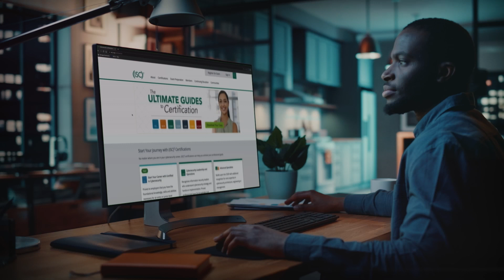Begin Your Cybersecurity Journey as an (ISC)2 Candidate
As an (ISC)² Candidate, you’ll have the opportunity to advance your career goals, build connections, access valuable and relevant education resources, and free training & exam for the entry-level Certified in Cybersecurity certification as part of (ISC)²'s pledge of One Million Certified in Cybersecurity.